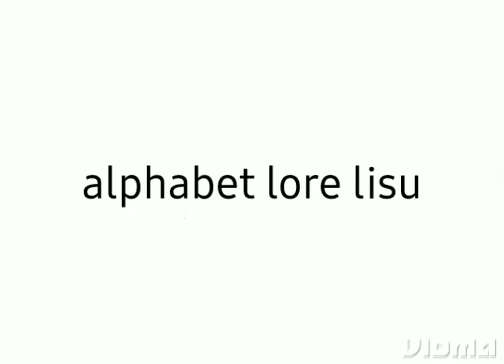alphabet lore lisu